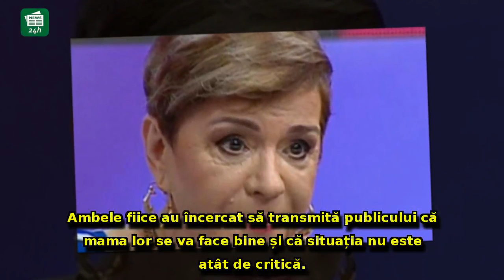Ultima oră! Vești triste! În ce stare de sănătate s-ar afla acum Ionela Prodan